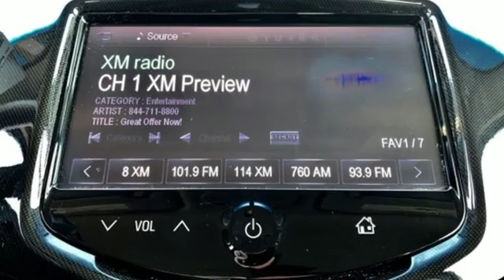2013 Chevrolet Spark Baltimore MD Owings Mills, MD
Year: 2013
Make: Chevrolet
Model: Spark
Trim: 1LT
Engine: ECOTEC 1.2L I4 MPI DOHC
Transmission: 4-Speed Automatic
Color: Black
Interior: Dark Pewter
Mileage: 62037
Stock #: AU504343
VIN: KL8CD6S9XDC504343
*** POWER AMENITIES *** CD STEREO WITH SATELLITE RADIO *** BLUETOOTH *** STEERING WHEEL AUDIO CONTROLS *** CRUISE *** Clean Cloth Interior, Air Conditioning, Alloy Wheels, Steering Wheel Audio Controls and Side Air Bags. 12 Month/12,000 Mile Warranty. *Your additional costs are sales tax, tag and title fees for the state in which the vehicle will be registered, any dealer-installed options (if applicable) and a $299 dealer processing fee (not required by law). Prices are subject to change, and prior sales are excluded from these offers. While every reasonable effort is made to ensure the accuracy of this information, we are not responsible for any errors or omissions contained on these pages. Please verify any information in question with the dealer.

About MileOne Heritage Chevrolet Buick:
We are a new and certified used Chevrolet and Buick dealership serving the Baltimore area.
If you live in Owings Mills, Reisterstown or Towson, you are just a short trip away from a new or used Chevrolet or Buick car, truck, or SUV. Call or visit us today for your best deal!

Address:
11234 Reisterstown Road